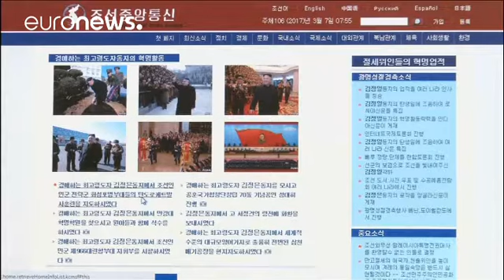Οι ΗΠΑ αναπτύσσουν το αντιπυραυλικό σύστημα THAAD στη Νότια Κορέα μετά τις νέες απειλές της…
Με την ανάπτυξη του εξελιγμένου αντιπυραυλικού συστήματος THAAD (Terminal High Altitude Area Defense) στο νοτιοκορεατικό έδαφος απαντούν οι ΗΠΑ στην κλιμακούμενη απειλή από την αναβάθμιση του πυραυλικού οπλοστασίου της Βόρειας Κορέας.

Η Πιονγιάνγκ προχώρησε  στην εκτόξευση τεσσάρων πυραύλων με τροχιά προς την βορειοδυτική θαλάσσια περιοχή της Ιαπωνίας. Σύμφωνα με το βορειοκορεατικό πρακτορείο ειδήσεων την εκτόξευση παρακολούθησε ο ίδιος ο Βορειοκορεάτης ηγέτης  Κιμ Γιονγκ-Ουν.